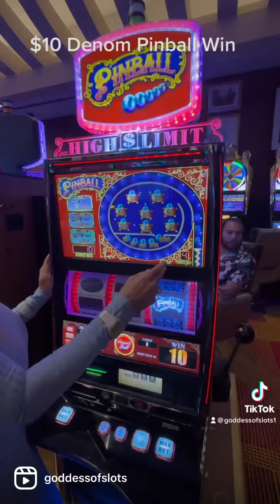Fun win on $10 Denom